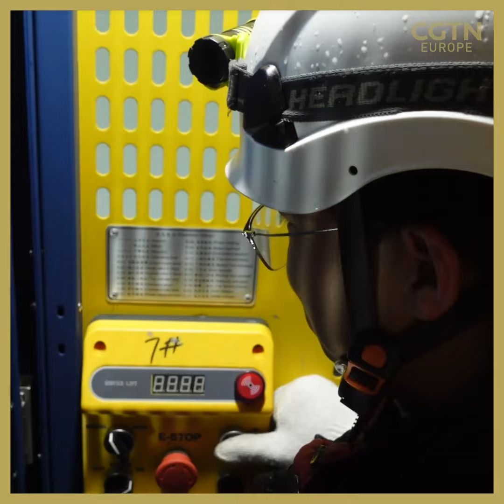Challenge: Shoot on top of a 100m win turbine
We sent Aljosa Milenkovic to the windiest place in Croatia to stand on top of a wind turbine 100m off the ground and talk into a camera. Watch how he got on with the challenge.